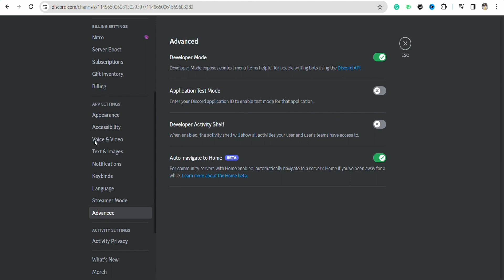How to copy user ID on Discord (Full Guide)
In this full guide, we'll show you step-by-step how to copy user ID on Discord. This will allow you to join user chats and join channels as that user. This is a useful skill to have if you want to be part of a community or working on a team project.

Whether you're joining a private chat or a public channel, this guide will show you how to copy user ID on Discord! We'll also Include a tutorial on how to add a friend on Discord, so you can join the chat and help out as needed!